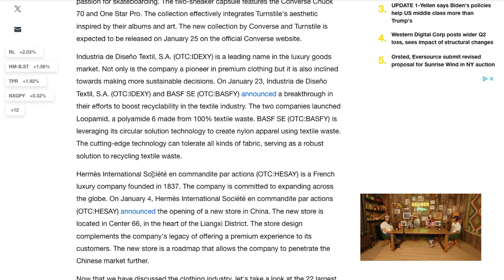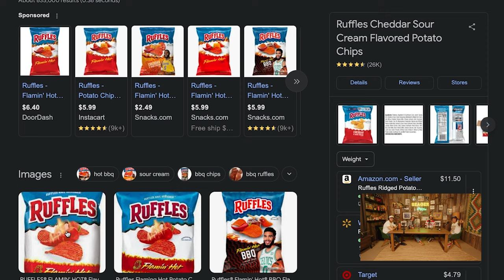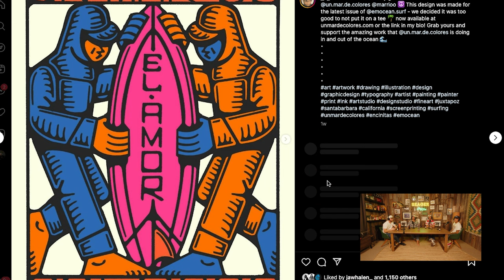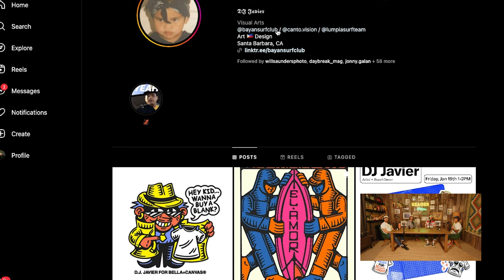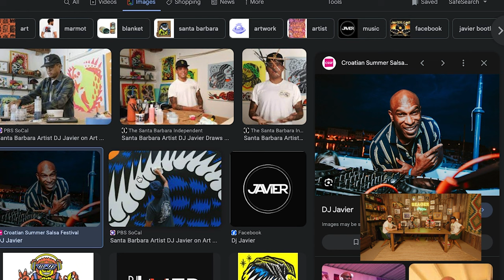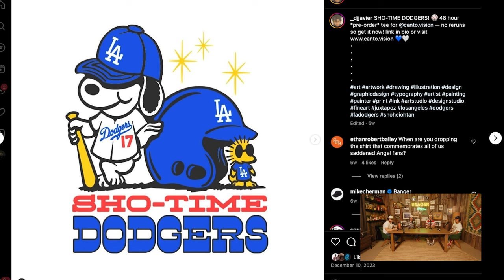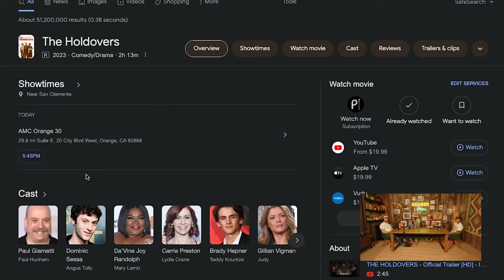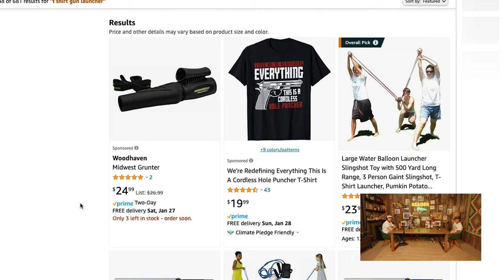Seager Storytime - Ep. 46 - DJ Javier in the Cabin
DJ Javier is an artist and designer who has carved a path of creativity that has landed work with loads of massive clients. On this episode we talk about the artistic grind in the beginning, his passions outside of art, and the way he found his niche style.

Hosted by Seager Co-Founders Case Anderson, Mattson Smith and Elliott Shaw.
Produced by Eli Paul
Edited by Dylan Lesch
Special thanks to Coors Banquet.

FOLLOW THE BOYS
Storytime Instagram:  @seager_storytime